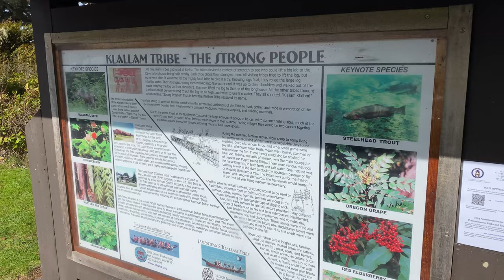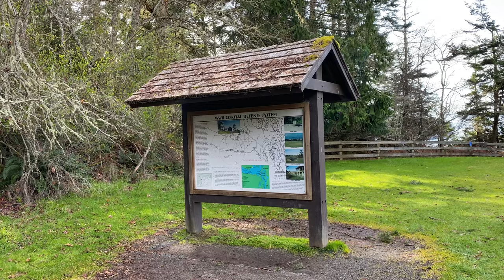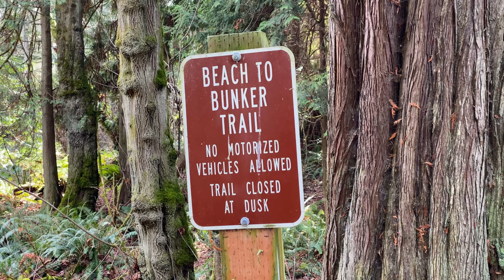Salt Creek Campground – Nature Sounds and Scenery Part 1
I hope that you enjoy watching my first nature video with no verbal narration!

Spring arriving soon, and feeling cabin fever from the dreary winter weather, Diane and I were eager to get out of the house and go camping in our Winnebago Travato 59kl before the throngs of RV campers flocked to the Olympic Peninsula. Although reservations were now open at the Clallam County Salt Creek Campground, the cold and rainy weather was predicted to turn dry and sunny over the next few mid-week days, so we decided to take our chance on finding an available RV site with a full hookup. We packed up our Travato with supplies for a two-night outing, loaded up Skye, our Norwegian Elkhound and drove the short 30-mile distance to the beautiful Salt Creek Campground that overlooks the Strait of Juan de Fuca. Upon our arrival, the campground was practically empty. Fantastic!